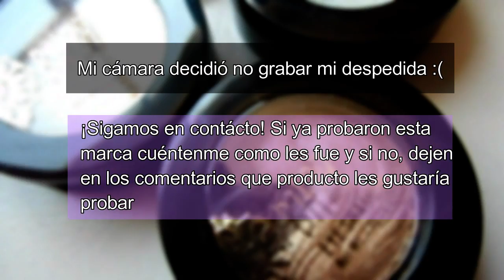BITZY COSMETICS - Haul + Reseña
¡Hola!
La semana pasada hice unas compritas en Sally de la nueva marca de cosméticos Bitzy Cosméticos y obvio les iba a hacer una reseña así que ahí les va.

Un abrazo.